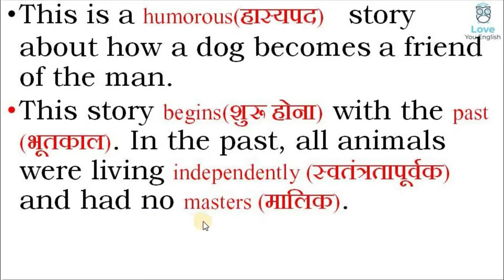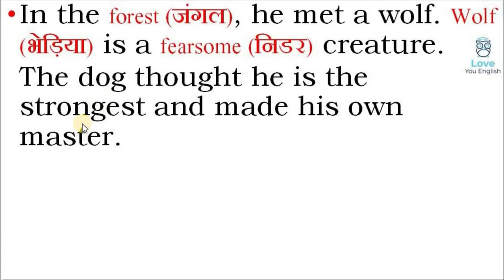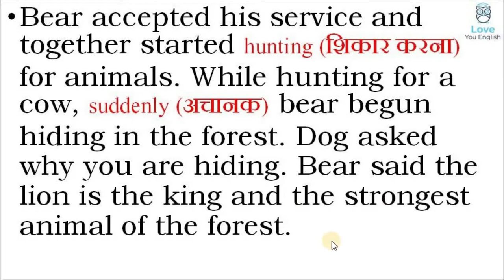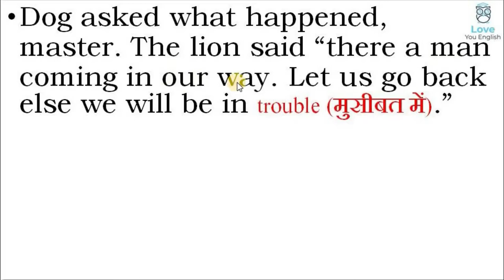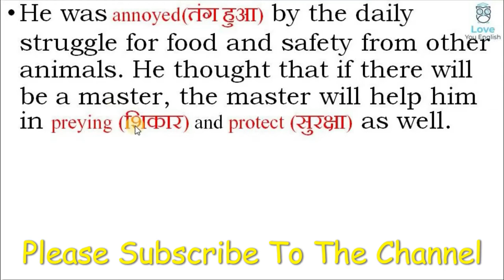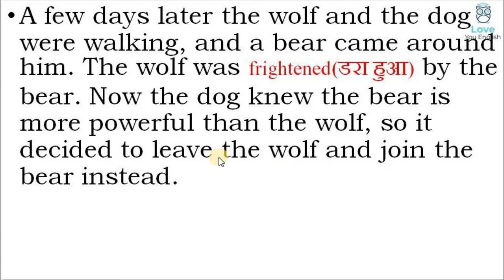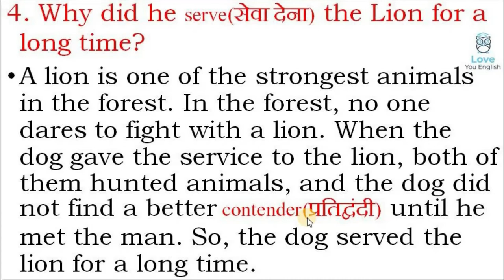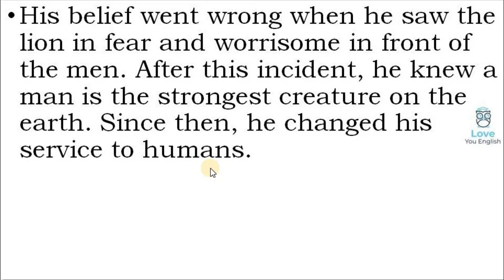NCERT Class 6 Honeysuckle – How The Dog Found Himself A Master l Chapter - 2 | Summary In Hindi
how the dog found himself a master class 6,
 how the dog found himself a master class 6 in hindi,
 how the dog found himself a master class 6 in English,
 how the dog found himself a master class 6 story,
 how the dog found himself a master poem in hindi,
 how the dog found himself a master in hindi,
 how the dog found himself a master in English,
 how the dog found himself a master summary,
 how the dog found himself a master summary in hindi,
 how the dog found himself a master class 6 summary,
 how the dog found himself a master full explanation,
 CBSE English,
 english summary,